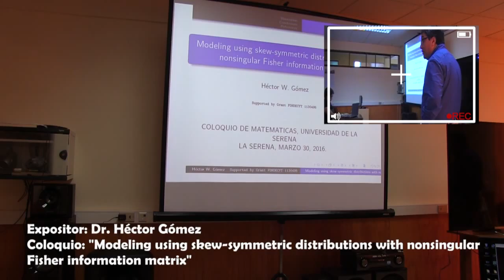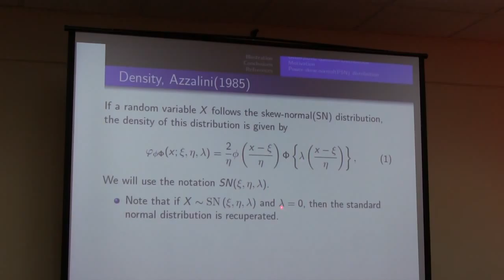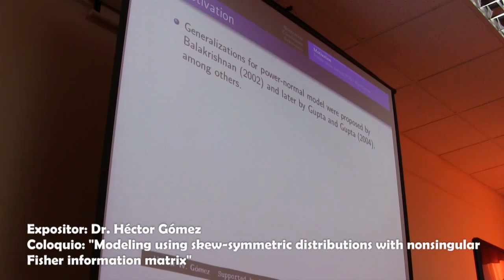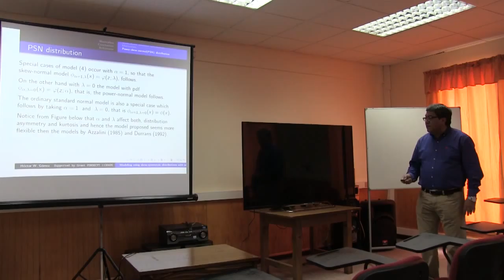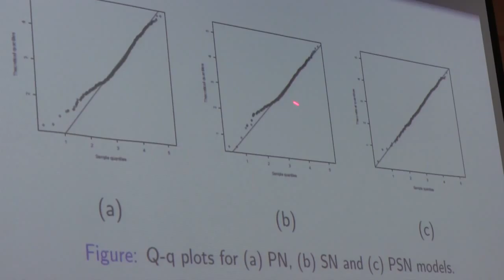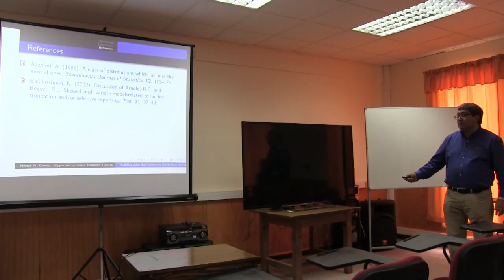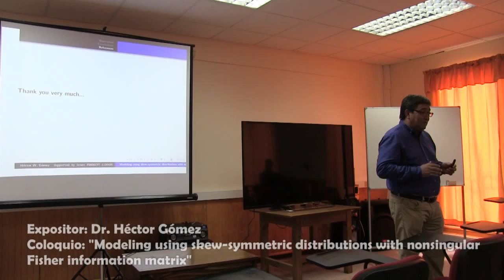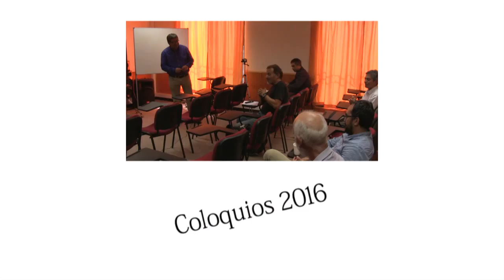Coloquios-Departamento de Matemáticas ULS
Invitado: Dr. Héctor Gómez (Departamento de Matemática UA)
Título: "Modeling using skew-symmetric distributions with nonsingular Fisher information matrix"
Fecha: 30/03/2016